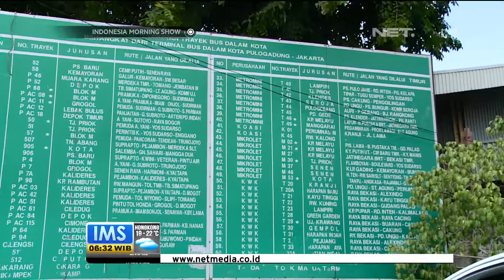Terminal Terpadu Pulo Gebang - IMS